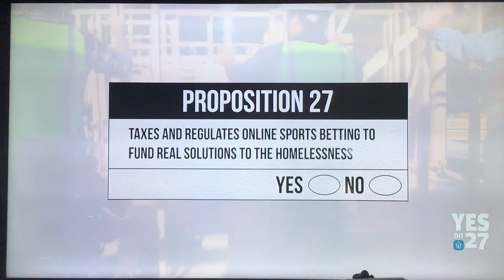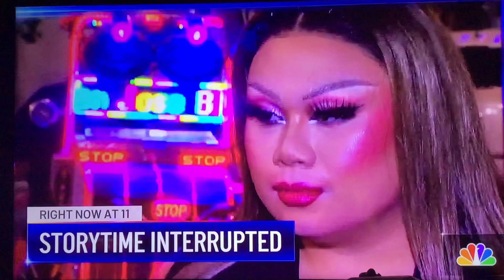KNTV NBC Bay Area News at 11pm teaser and open August 31, 2022